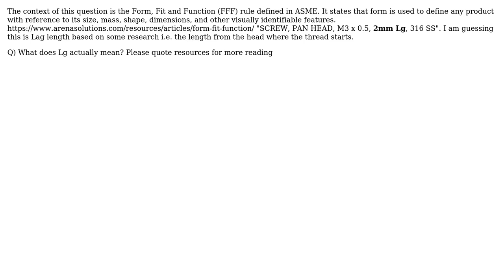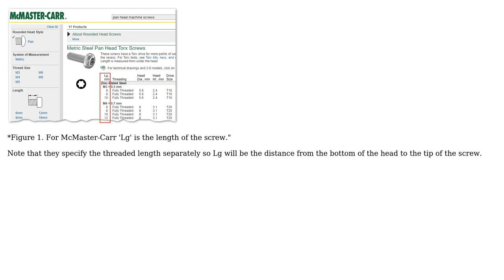Engineering: What does "Lg" mean when defining form of screws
With thanks & praise to God, and with thanks to the many people who have made this project possible! | Content (except music & images) licensed under CC BY-SA | Music | Images & others | With thanks to user Varun Santhikumar user Transistor and the Stack Exchange Network Trademarks are property of their respective owners. You are responsible for your own actions.